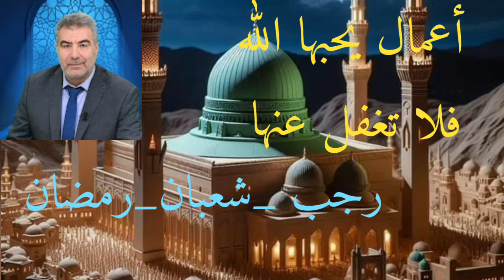يارب _أعمال يحبها الله فلا تغفل عنها_ 7أعمال التزم بها في شهر رجب _وتعود كيوم ولدتك أمك _عبد الدائم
يارب _أعمال يحبها الله فلا تغفل عنها_ 7أعمال التزم بها في شهر رجب _وتعود كيوم ولدتك أمك _عبد الدائم الكحيل